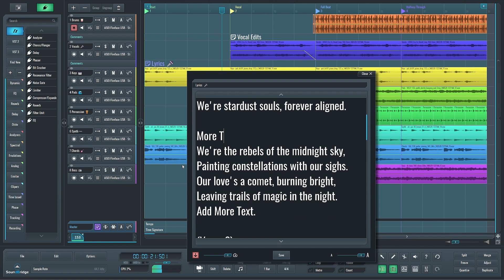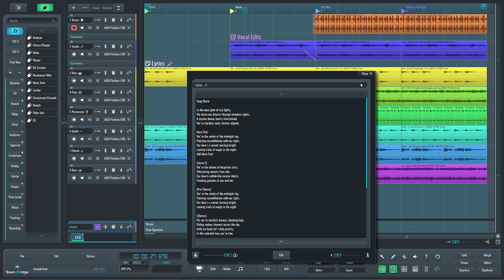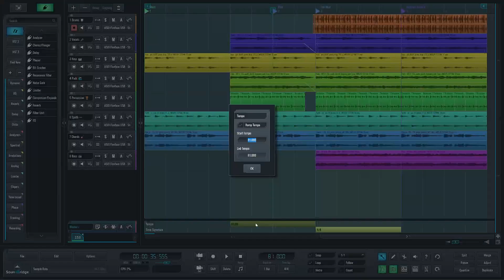SoundBridge 2.5.0 New Feature Overview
This is a showcase of the latest features available in SoundBridge 2.5.0